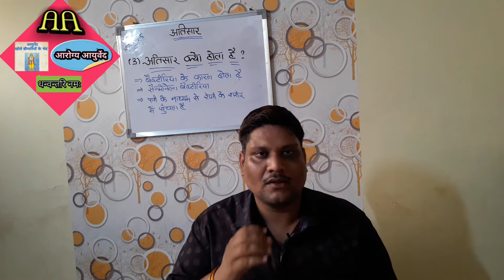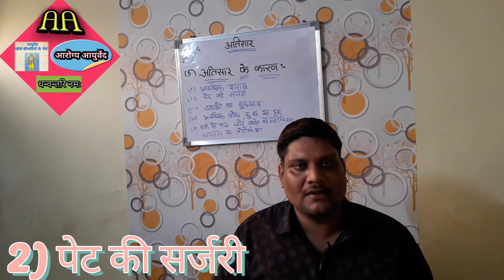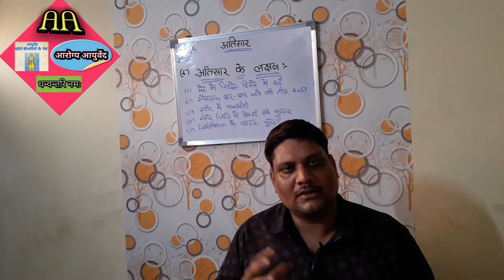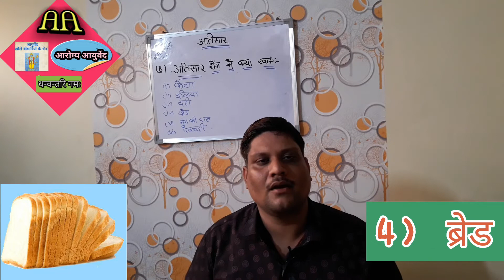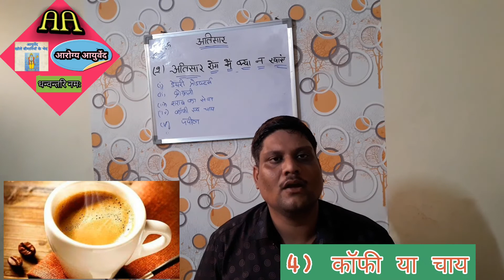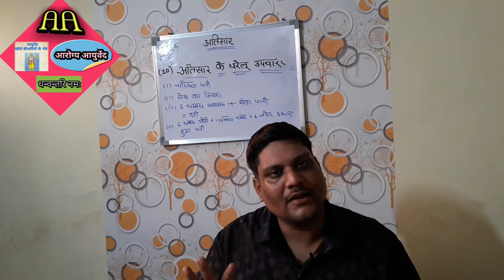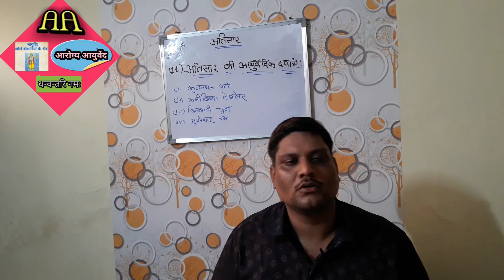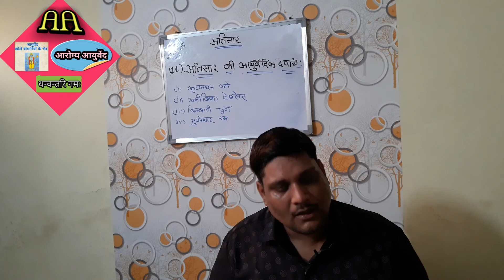diarrhea, diarrhea treatment, diarrhea in hindi, diarrhea medicine, diarrhea kya hota hai, अतिसार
इस वीडियो में अतिसार के बारे में चर्चा की गयी है,अतिसार(दस्त) क्या होते हैं, क्यों होते हैं, क्या लक्षण होते हैं, अतिसार में क्या खाना चाहिए,क्या नहीं खाना चाहिए,अतिसार के घरेलू उपचार एवम अतिसार की क्या आयुर्वेदिक दवाएं होती है।